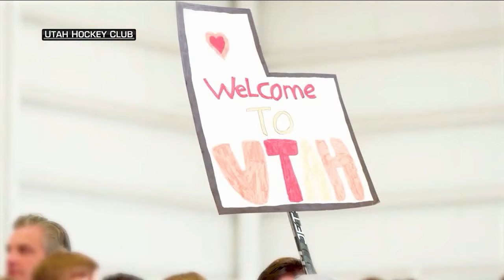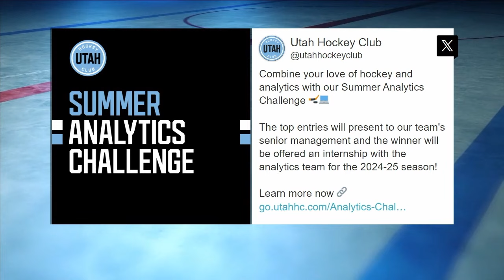Bill Armstrong talks Utah Hockey Club's first season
The hype is high in Utah as the Utah Hockey Club approaches their first season. GM Bill Armstrong joined NHL Tonight to talk about his new city.